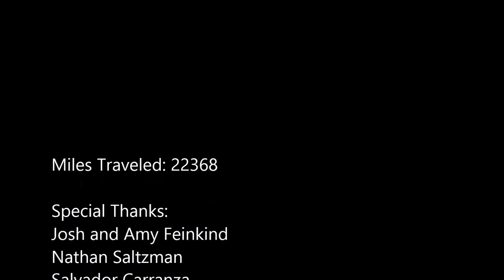South Africa Travel Video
Travel Video of South Africa